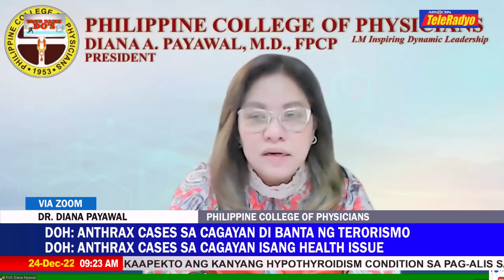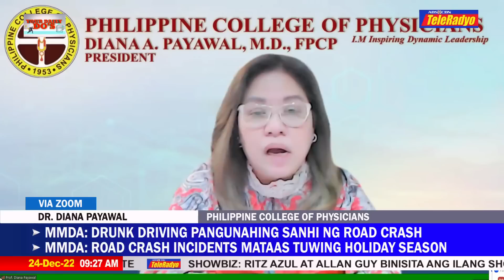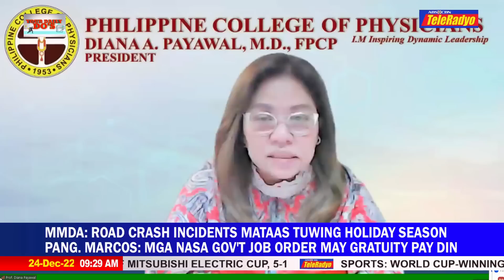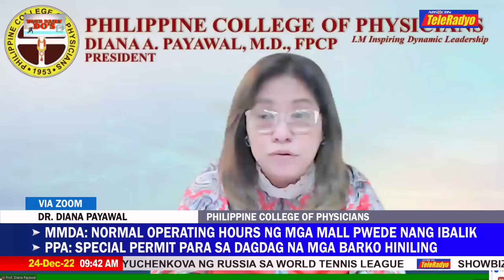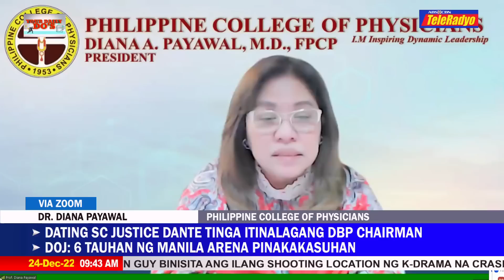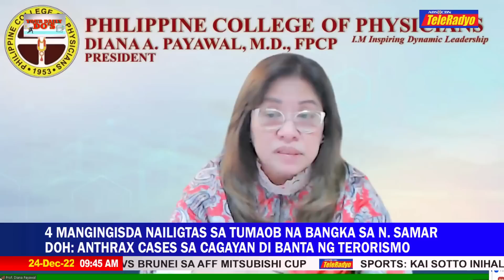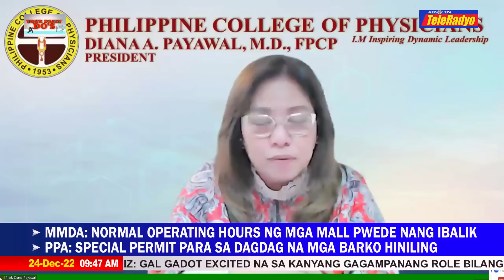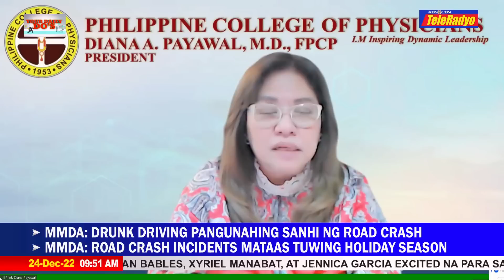Pagsusuot ng face mask sa ilang lugar hinikayat sa harap ng banta ng omicron BF.7 | TeleRadyo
Nagpaalala ang isang doktor sa publiko na magsuot pa rin ng face mask lalo na sa mga lugar na mataas ang tsansa ng hawahan ng COVID-19.